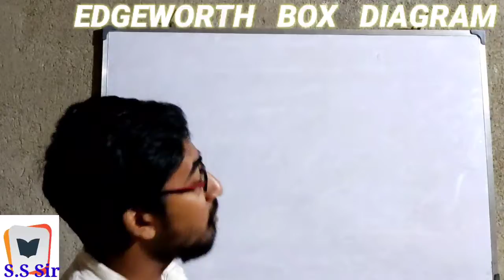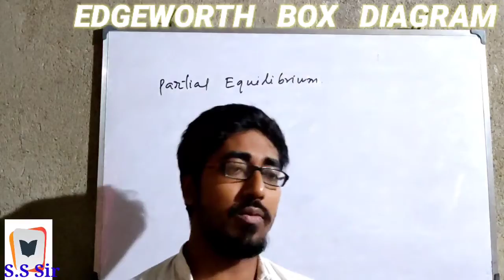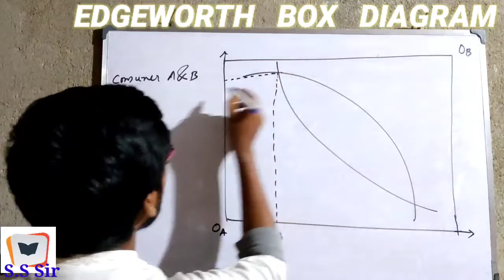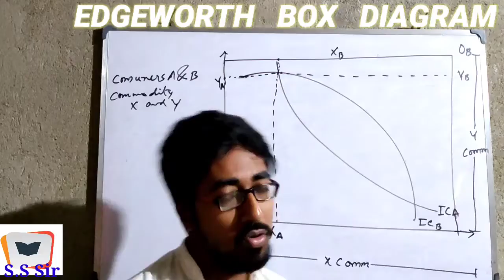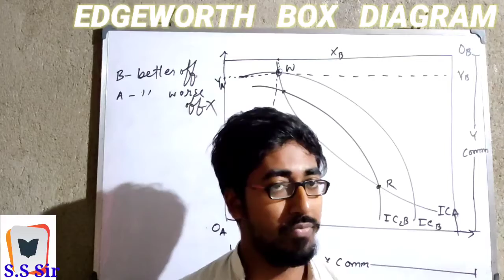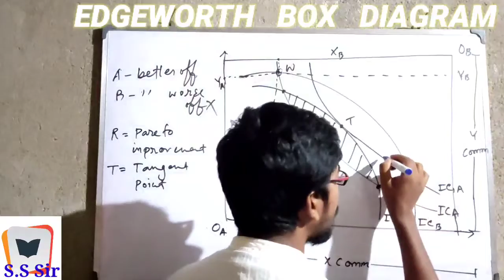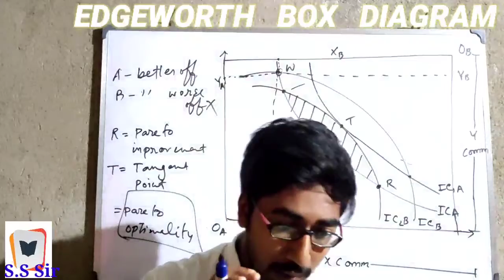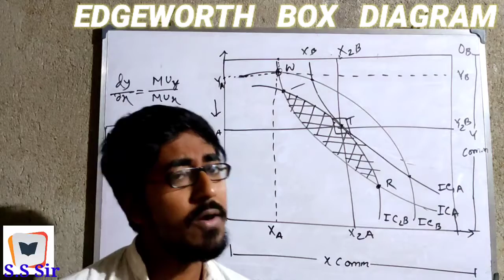Edgeworth Box Diagram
General Economics - Welfare Economics